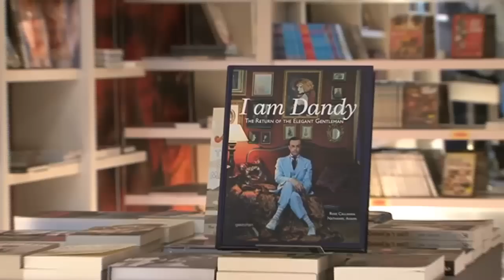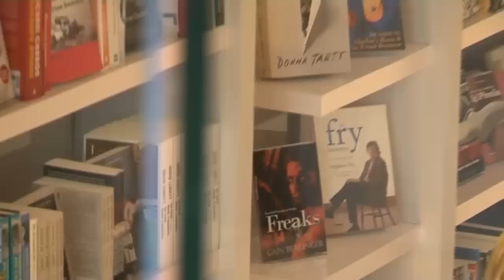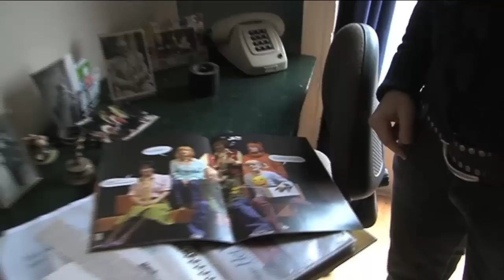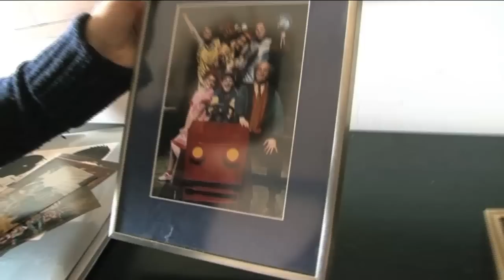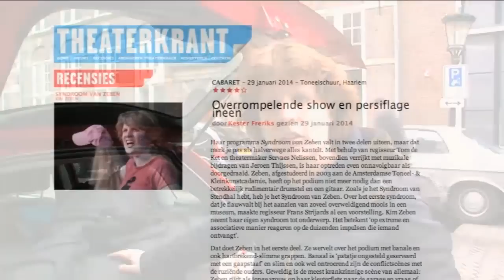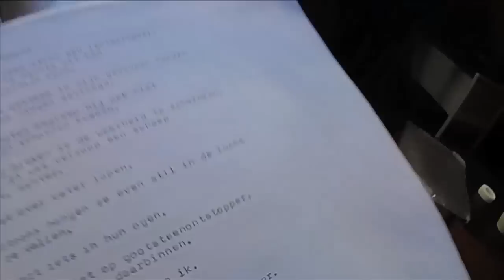Margreet Dolman begrijpt 't uitzending 74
'Margreet Dolman begrijpt 't'  uitzending 9 februari 2014 op OUTTV.

Margreet ontvangt in haar vensterbank, verslaggever en nieuwslezer, Rik van de Westelaken.

Onlangs ging het nieuwe soloprogramma 'Syndroom van Zeben' in première. Kim van Zeben is cabaretière, actrice en zangeres. Mike Starink gaat op pad met dit multitalent.

Margreet in gesprek met dichter Daniel Vis die de 12de editie van het NK Poetry Slam gewonnen en Ingolf Simon over de doorstart van boekhandel Vrolijk en natuurlijk Dominee Gremdaat.